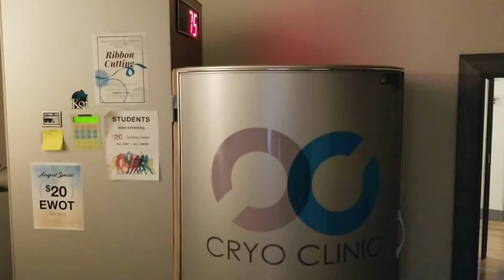Cryo Clinic Wellness Center Ribbon Cutting